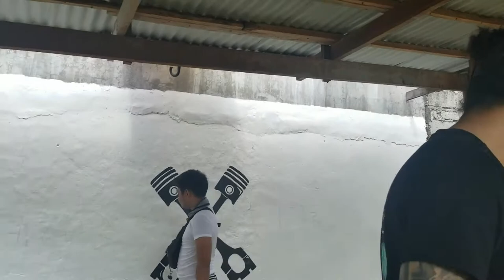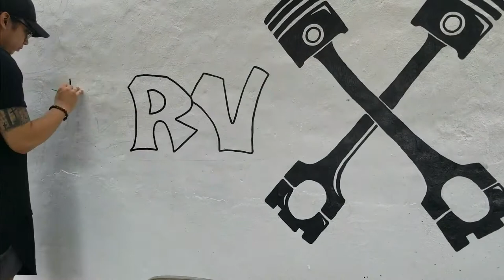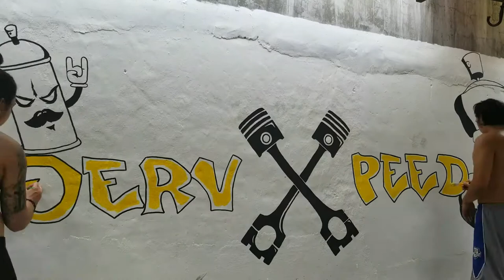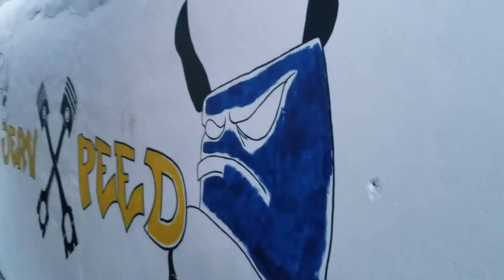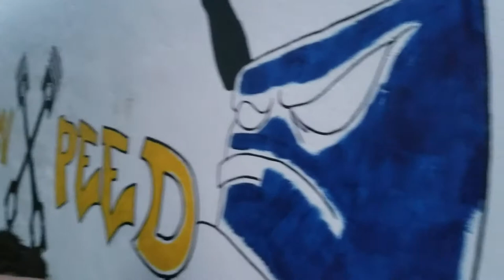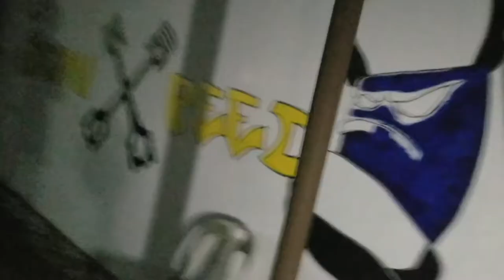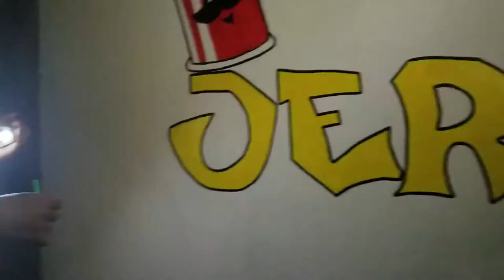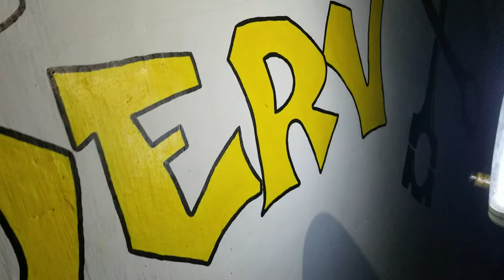WALL PAINTING//DAY 3!(Motorcycle Garage) NAPAKAANGAS,LEGIT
SALAMAT PANGINOON